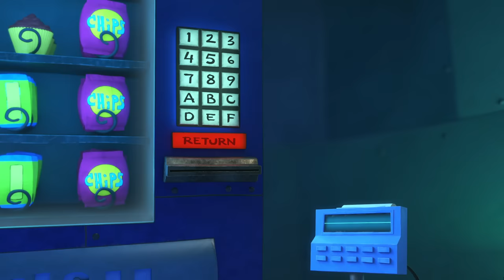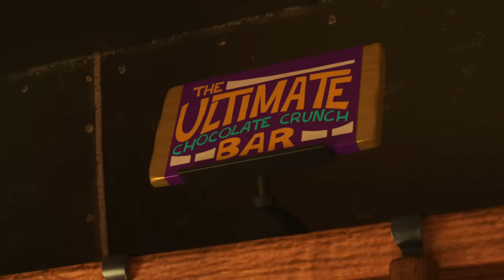Every Location Ever in Kamp Koral! 🏕 | Nicktoons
Rise and shine, campers— it’s time for an adventure! Where are you headed first? The outhouse? The badge cabin? Plankton’s underground lab? There are so many wacky locations in Kamp Koral— check them all out!